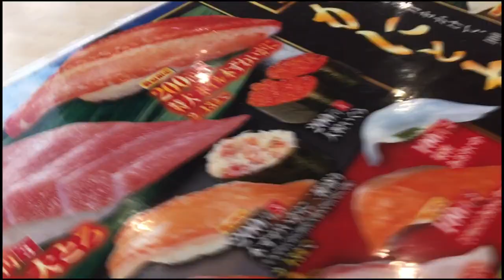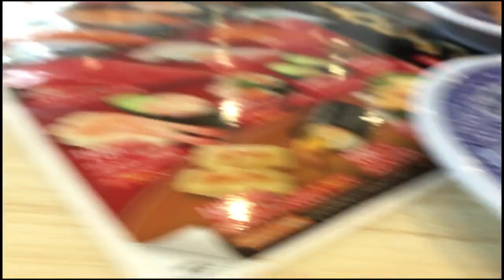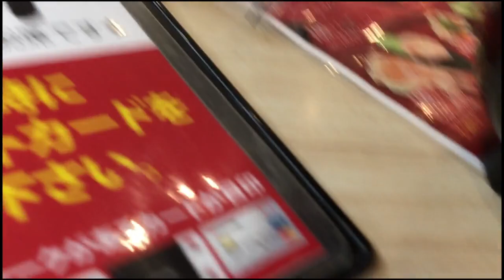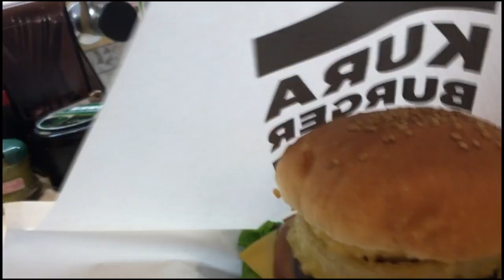【実写】くら寿司に行って来た飯テロ動画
正直寿司どころではありませんでした

ちなみに、トーカさんが寿司を食べれないため一人でしか基本的には来ません。